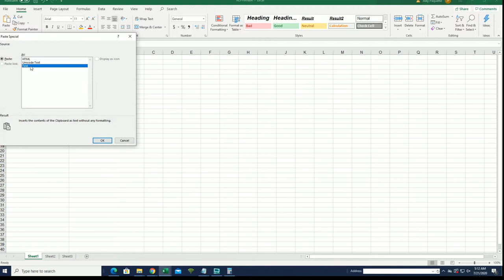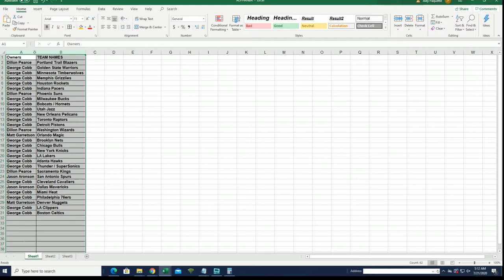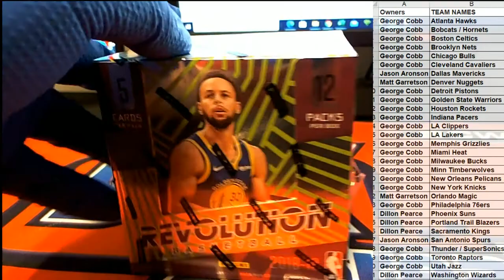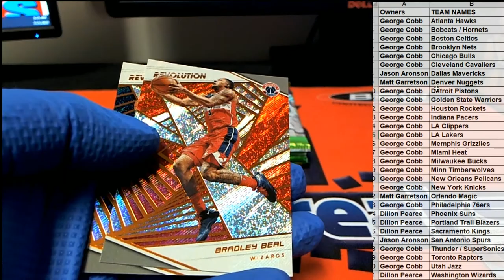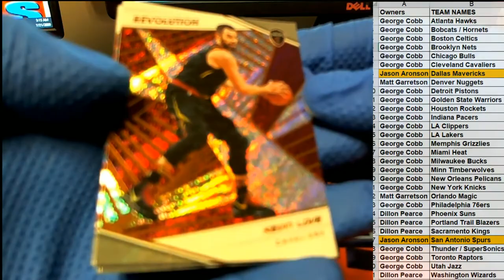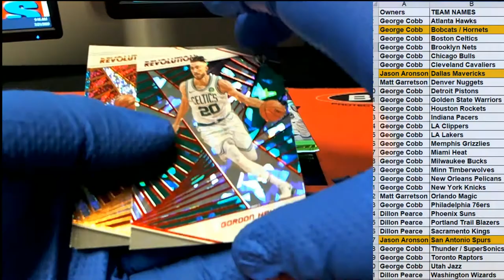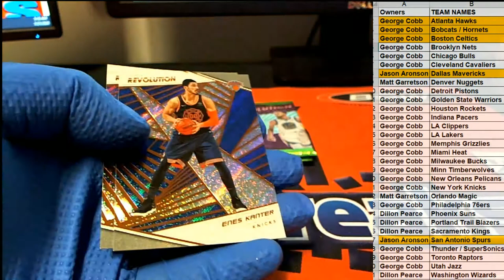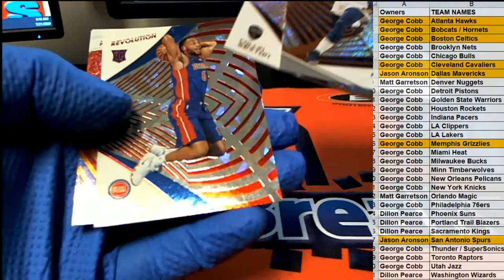2018 19 Panini Revolution Basketball Chinese New Year ID 1819CNYBASK285